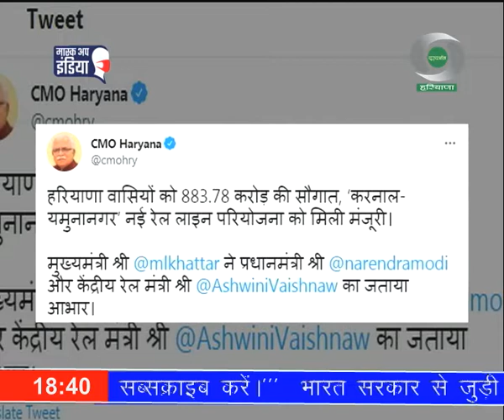करनाल-यमुनानगर रेल लाइन परियोजना को मंजूरी, क्षेत्र में मिलेगा व्यापार को बढ़ावा।